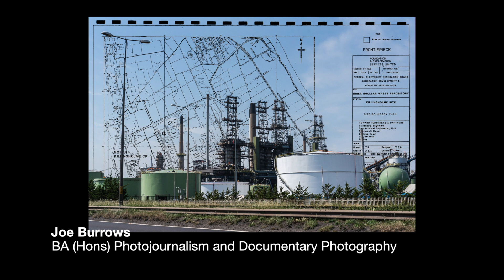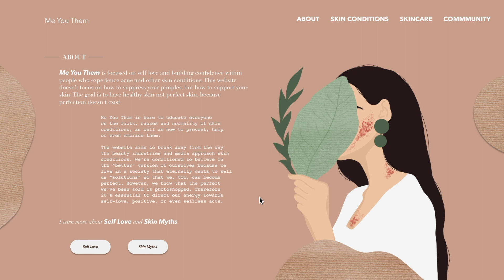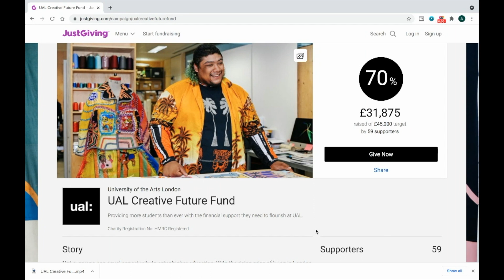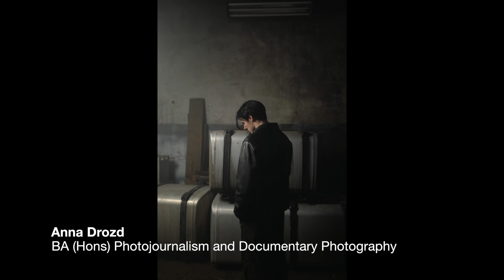College update from Natalie Brett, London College of Communciation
Pro Vice Chancellor and Head of College, London College of Communication (LCC), Natalie Brett, welcomes alumni to the 2021 UAL Graduate Showcase

She also talks about how difficult it’s been for students during these exceptional times, and that over the past 18 months, University of the Arts London (UAL) has released £2.3 million in dedicated hardship support to our students.  We would still like to do more so we’ve launched the UAL Creative Future Fund which will provide bursaries for our most disadvantaged students.